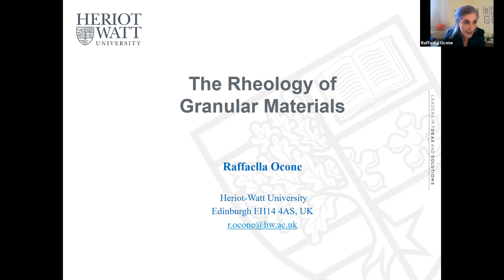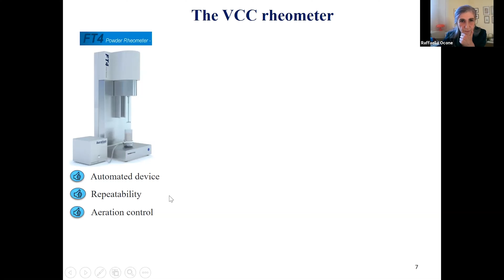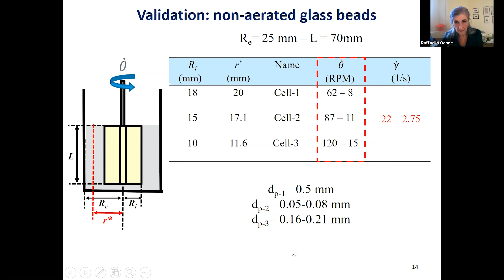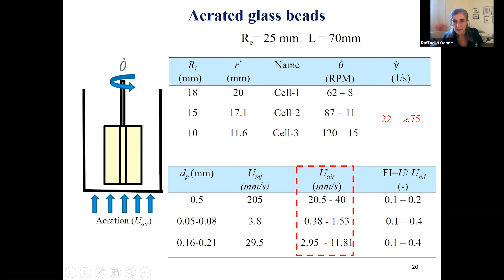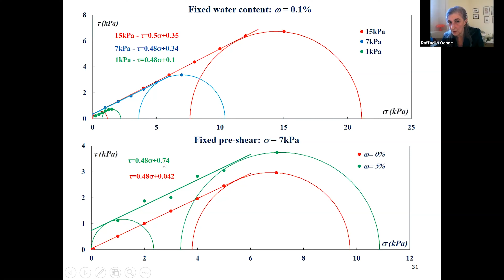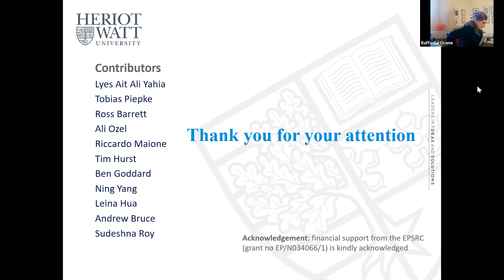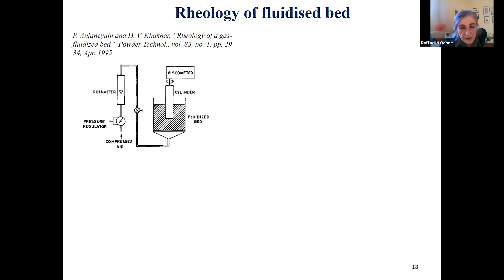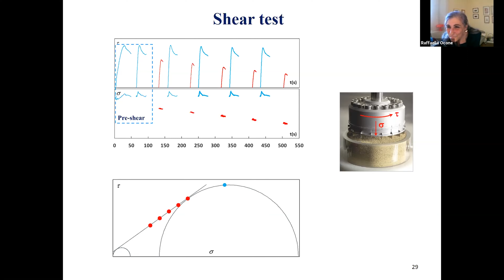Distinguished Seminar Series 2021 | Professor Raffaella Ocone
Abstract: Granular materials exhibit a broad range of intricate dynamic behaviours. The study of their hydrodynamics is extremely relevant in the chemical and process industries, where those materials are widely handled and produced. Understanding how internal (e.g., particles size and shape) and external (e.g., applied stresses, moisture content) physical properties impact on the flow behaviour of solid particles helps industrial practitioners handle and produce particulates in an efficient and less costly way.

The talk explores the challenges associated with the dynamic behaviour of dry and wet granular materials, and discusses recent experimental and modelling efforts undertaken with the aim of elucidating the rheological behaviour of aerated powders. A commercial instrument, namely the Freeman FT4 Powder Rheometer, is modified to generate Couette flow. The development of the modified instrument, called the “Aerated Bed Virtual Couette Rheometer” (AB-VCR), is presented. The AB-VCR is employed in both non-aerated and aerated modes to determine the rheology of monodispersed spherical glass beads with and without moisture. Systematic measurements of the stresses which develop within the granular medium are presented and a rheological law is proposed. The validity of such a constitutive law is tested and discussed.

Biography: Raffaella Ocone obtained her first degree in Chemical Engineering from the Università di Napoli, Italy and her MA and PhD in Chemical Engineering from Princeton University, USA. She holds the Chair of Chemical Engineering in the School of Engineering and Physical Sciences at Heriot-Watt University (HWU) since 1999. She is a Fellow of the Royal Academy of Engineering (RAEng), the Royal Society of Edinburgh (RSE), the Institution of Chemical Engineers (IChemE), and the Royal Society of Chemistry. In 2007 she was appointed Cavaliere of the Order of the Star of Italian Solidarity by the President of the Italian Republic. In The Queen’s 2019 New Year Honours she was appointed Officer of the British Empire (OBE) for services to engineering. Raffaella was named as one of the top 100 Most Influential Women in the Engineering Sector in 2019 in the list produced by board appointments firm Inclusive Boards in partnership with the Financial Times.

At HWU, Raffaella is the Head of the Multiphase Multiscale Engineering Modelling (MMEM) research group. She has worked in a number of international Institutions such as the Università di Napoli (Italy); Claude Bérnard Université, Lyon (France); Louisiana State University (USA); Princeton University (USA). She was the first “Caroline Herschel Visiting Professor” in Engineering at RUHR Universität, Bochum, Germany (July-November 2017) and the recipient of a Visiting Research Fellowship from the Institute for Advanced Studies, Università di Bologna, Italy (March-April 2018). Raffaella’s main area of research is in the field of modelling complex (multi-phase) reactive systems with emphasis to the development of responsible technologies in the energy arena. She has taken the lead in the teaching of engineering ethics, a field where she has contributed invited lectures and publications. Currently she is the EPSRC Established Career Fellow in Particle Technology.